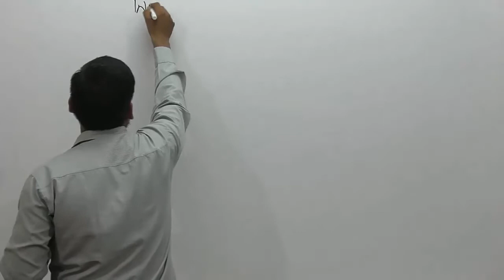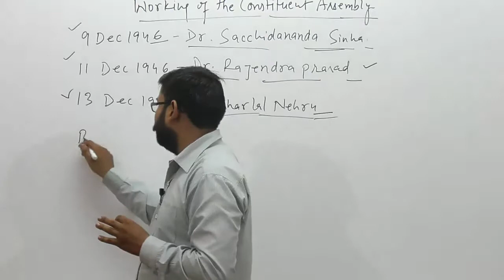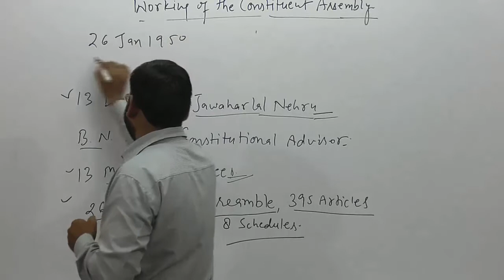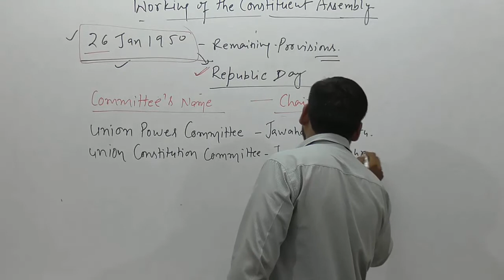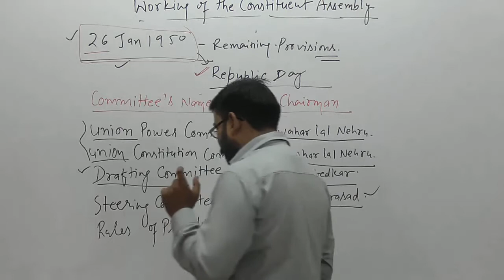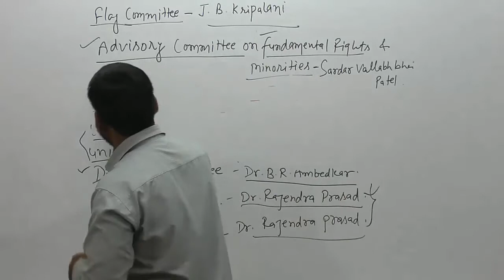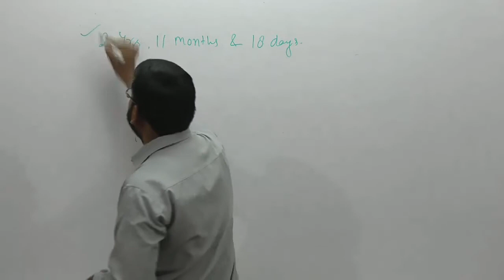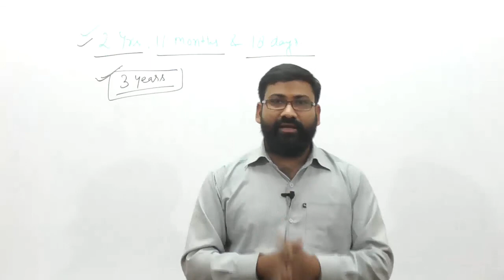CONSTITUENT ASSEMBLY | संविधान सभा | PART 3 | MODERN HISTORY | UPSC, PCS, SSC RAILWAY ALP , SI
Indian constitution is the staple diet of every competitive examination aspirants. UPSC students are advised to learn the constitution word for word. Since decades constitution has been the favorite topic in all the exams where general knowledge or general studies has been a part.

भारतीय संविधान हर प्रतियोगी परीक्षा में पूछा जाने वाला सबसे प्रचिलित विषय है
इसलिए एक्सेल एंड एक्ससीड एजुकेशन आपके लिए लाया है ये संविधान विशेष लेक्चर सीरीज